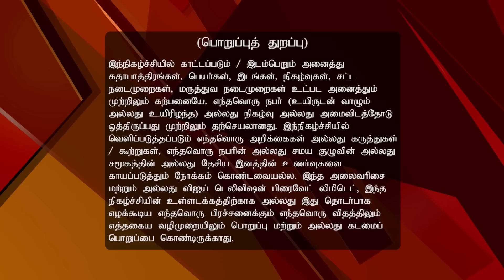Lakshmi Sahasaranaamam 12/17/16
Lakshmi Sahasranamam!
Thirunamams 967 and 968
Unfold the mystery behind Thirunamam 967 and Thirunamam 968. Sri Karunagarachariar discusses the meaning and symbolism behind Annai Lakshmidevi's 1000 Thirunamams.